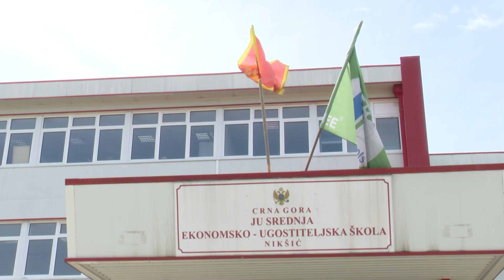BOŽOVIĆ: ODLAGANJE POČETKA POLUGOĐA NEĆE ZNAČAJNIJE UTICATI NA REALIZACIJU NASTAVNOG PROGRAMA